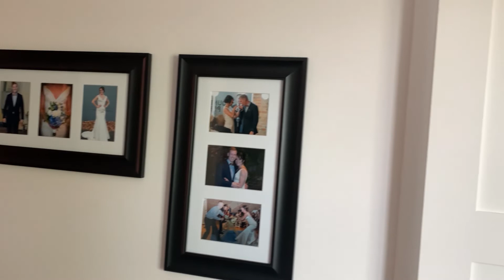Family Built, Factory Manufactured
Unskilled Labor

Getting the home built with no professional construction crews was possible because of the E-Wall’s simplicity of design and easy to understand processes. The Allen’s were essentially doing this themselves with their family. This they attributed to the fact that they had a system that they could explain how it went together really well and pretty easily.

“That made it possible for us to include friends and family in the build of the house and for them to be able to feel like they were really successful really quickly with helping us For us.”